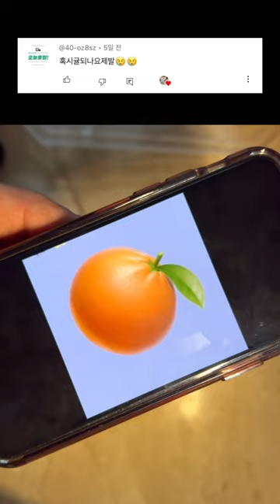실링왁스 🍊🍊🍊 한라봉, 귤, 오렌지